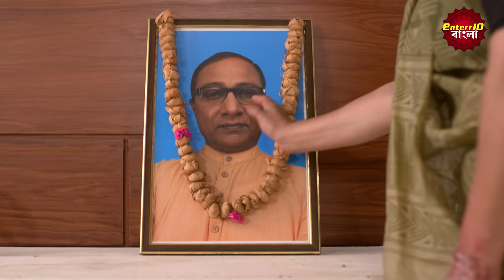ইন্ডিয়া এলার্ট বাংলা | এপিসোড 262 | Bebas Maa ( অভাগী মা ) | Enterr10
ইন্ডিয়া এলার্ট বাংলা || এপিসোড 262 || Bebas Maa ( অভাগী মা ) || ইন্ডিয়া এলার্ট Enterr10 বাংলা
India Alert Bangla Ep 262 Bebas Maa / অভাগী মা
This episode of India Alert Bangla depicts the story of an old lady named Lata, whose children had made her life miserable. Her children would torment her so that she would transfer her ownership over the property to them. She tried to escape from them and started living in an old age home as suggested by her friend but her children got her out of there as well. When she refused to give up on her property, they tried to murder her but somehow she survived. This attack sure did take a toll on her as she went into coma. Will she come out of this misery?